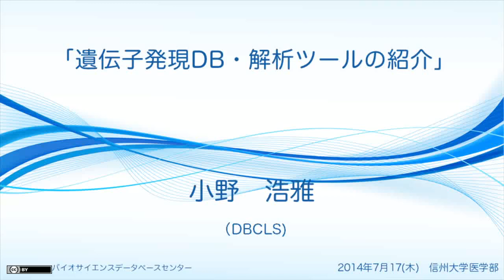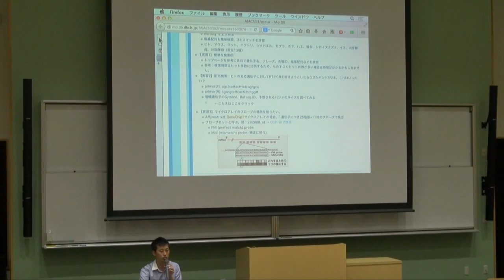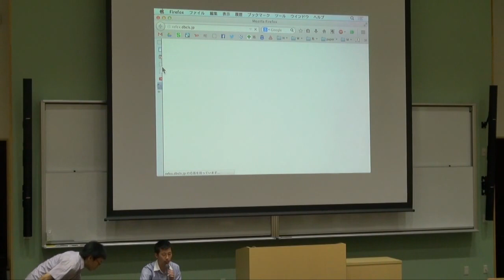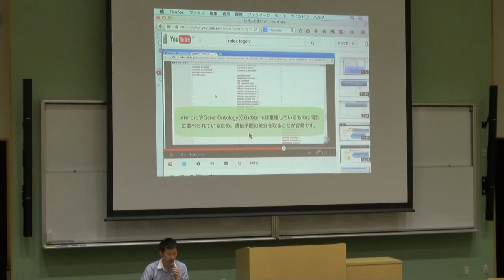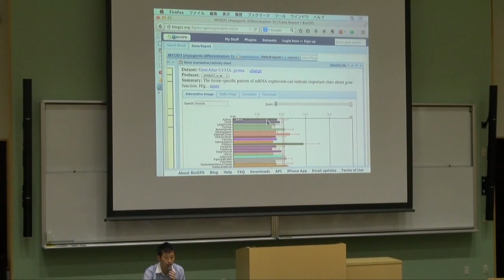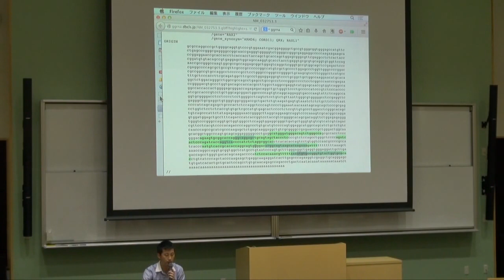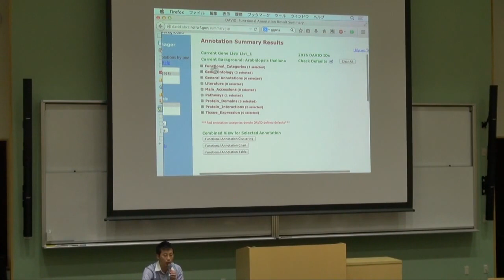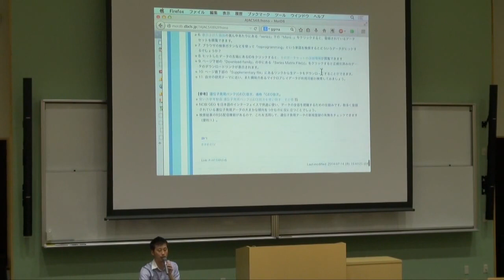遺伝子発現DB・解析ツールの紹介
本日の統合TVは、2014年7月17日に開催された統合データベース講習会：AJACS信濃から、ライフサイエンス統合データベースセンター(DBCLS) 小野 浩雅 による「遺伝子発現DB・解析ツールの紹介」をお送りします。約68分です。